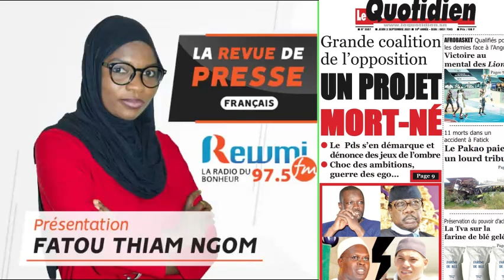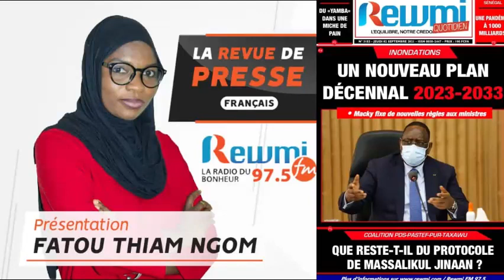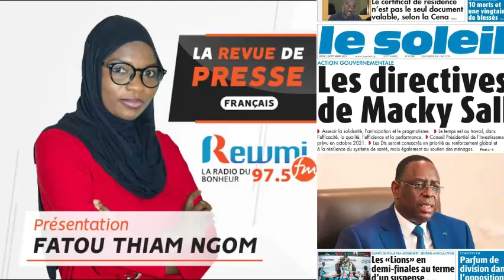REVUE DE PRESSE AVEC FATOU THIAM NGOM FR DU 02 09 2021